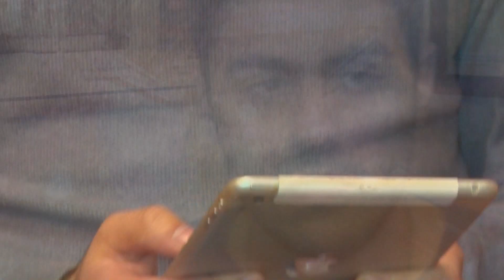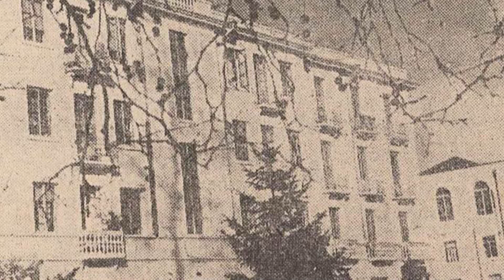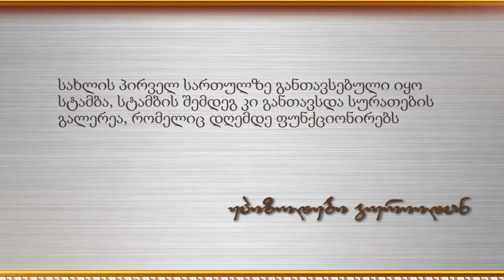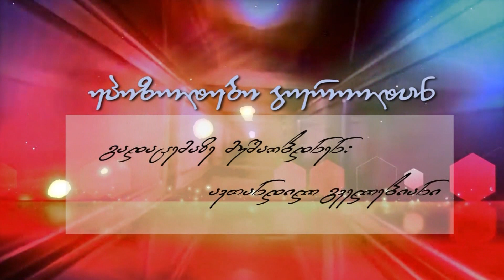ეპიზოდები გურიიდან - E14 - რუსთაველის N6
აბრეშუმის ფაბრიკის მუშათა საცხოვრებელი სახლი, პირველი საცხოვრებელი კორპუსი ოზურგეთში